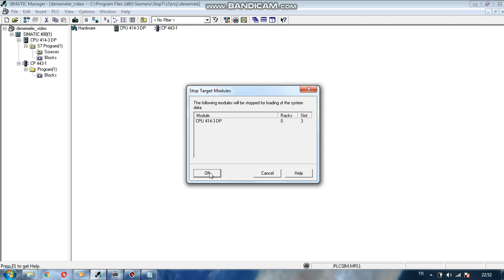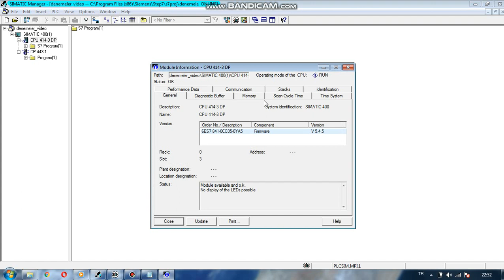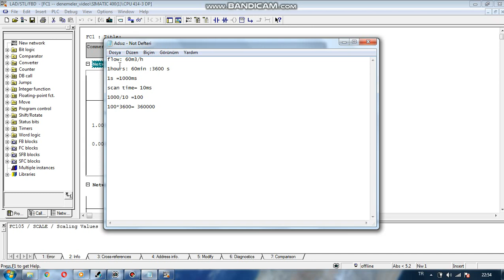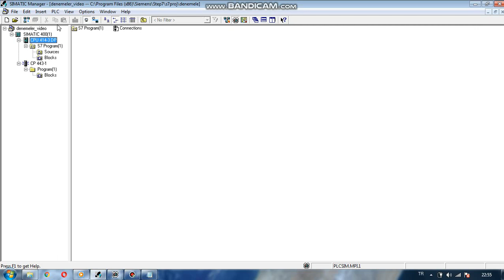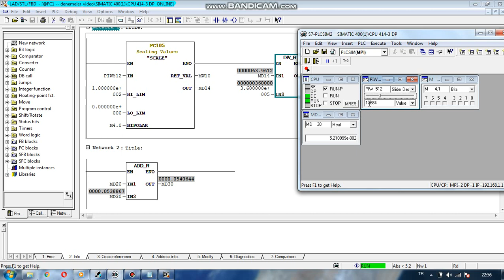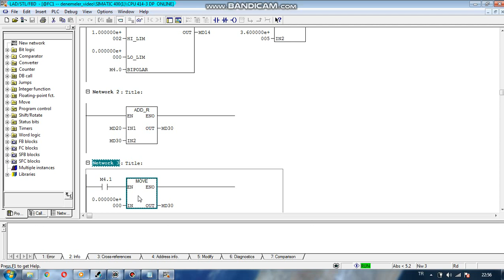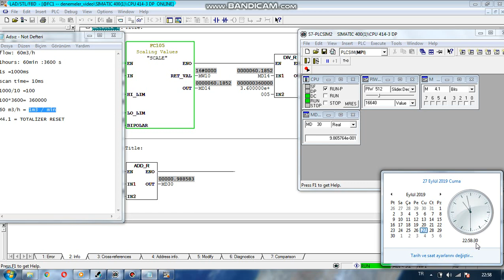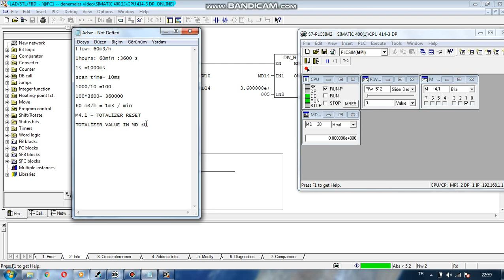pcs7 analog scale simulate and totalizer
pcs7 connection scale simulate totalizer and tot reset ( automation lovers )